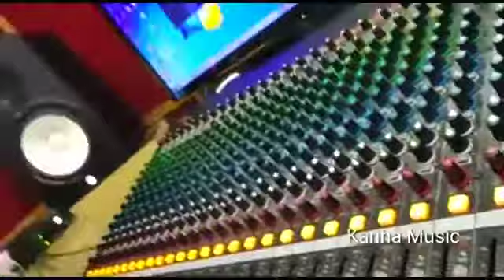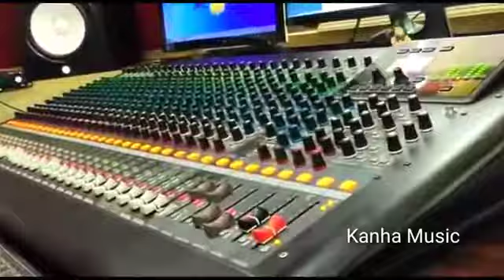February 22, 2022